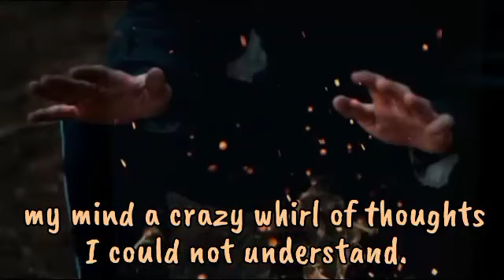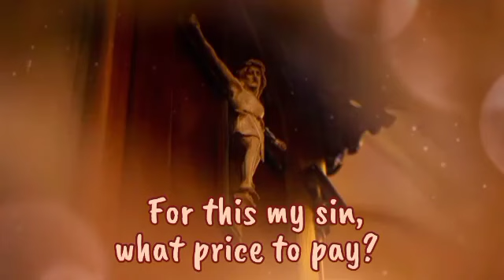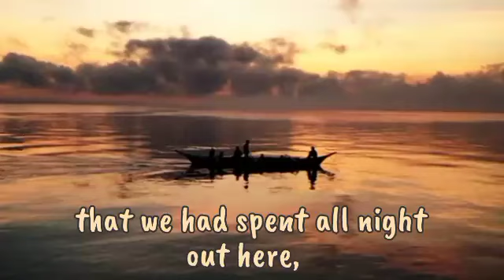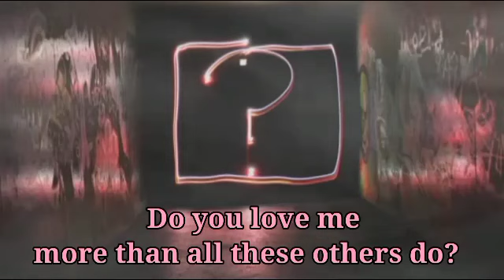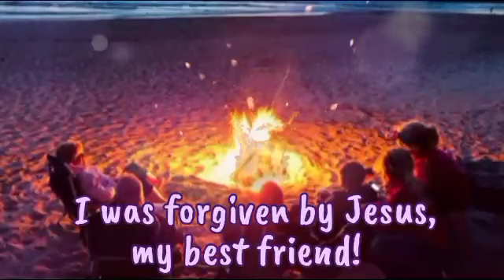Around the Charcoal Fire ©Winnie fJ, 2022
Photo credits:

1. Charcoal fire -
2. Charcoal fire -
3. Hands over fire -
4. Question mark - Emily Morter
5. Man running -
6. People around a fire -
7. Hand help up -
8. Crucifix on wall - Mateus Campos Felipe
9. Campfire by the trees - Justin Wolff
10. Fishing boat out at sea - Alexander Kluge
11. Fishermen at work - Cassiano Psomas
12. Man sitting at campfire - Remy Penet
13. Fish grilling on a fire -
14. 'YES' in the sand - Drahomir Hugo Posteby-Mach
15. Dark seascape -
16. Sun halo -
17. Group of people around beach campfire -